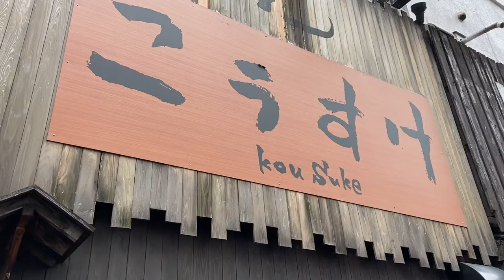NO MSG, GLUTEN-FREE RAMEN In Tokyo | The HEALTHIEST RAMEN I’ve Ever Had | Kou Suke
Hey Guys! I'm Hiro!

In this video, I went to a ramen shop called “Kou Suke”. You can enjoy no msg, gluten-free ramen there. If you are looking for gluten free ramen, this restaurant is for you!

 - Camera
(USA Link)

- Tripod
(USA Link)

- Headset
(USA Link)